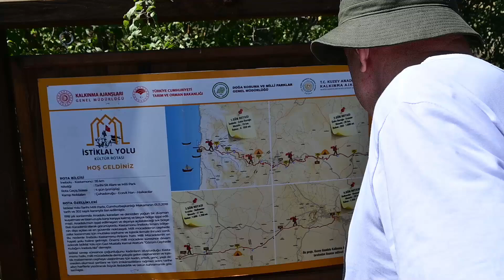Zafer Yürüyüşü 3. Gününde Devam Ediyor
Zafer Partisi Genel Başkanı Prof. Dr. Ümit Özdağ liderliğinde İstiklal Yolu Zafer Yürüyüşü devam ediyor.30 Ağustos Zafer Bayramı’na ilişkin Genel Başkanımız Prof. Dr. Ümit Özdağ’ın açıklaması ve yürüyüşümüzün 3. günü.